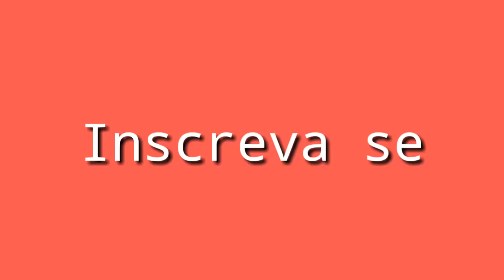Os 5 gols mais absurdos de michael do goias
Os 5 gols mais absurdos